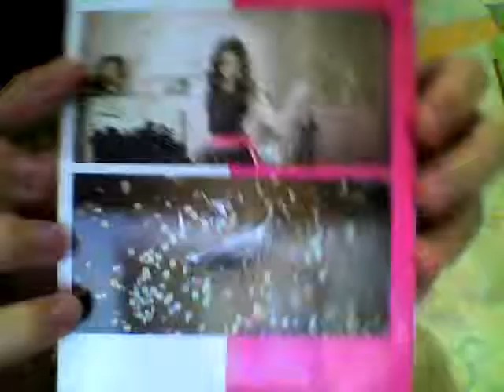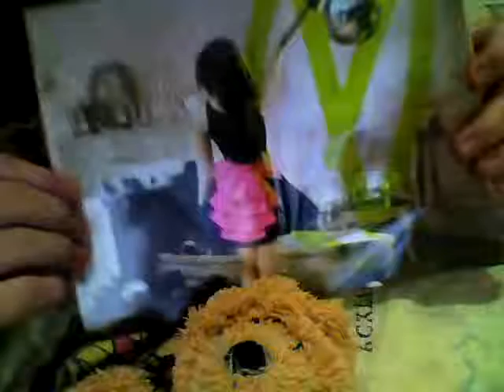Demi Lovato Here We Go Again Unboxing Edición Especial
Este album es exclusivo para Colombia y Brazil